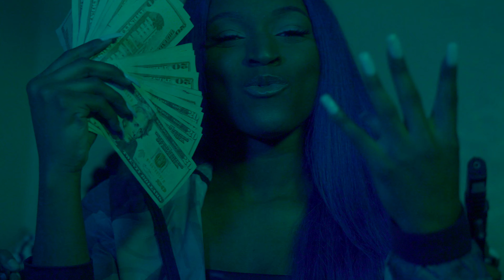Keekash x Jazzguwap x Tankie - ATM | Shot By: DJ Goodwitit